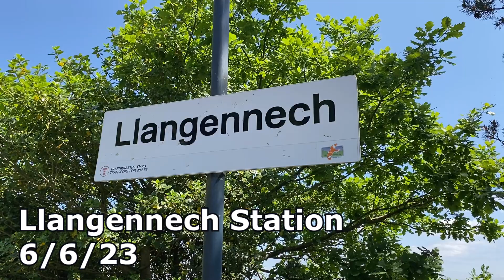Llangennech Station 6/6/23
Llangennech Station is located on the Heart Of Wales line which runs between Shrewsbury and Llanelli in South West Wales via Llanwrtyd:

The Station is managed by Transport For Wales with all services on the line being operated also by TFW

Services along the line are very irregular with only a few in each direction throughout the day; these services at the time of filming all being operated with Class 150 and Class 153 Diesel Multiple Units